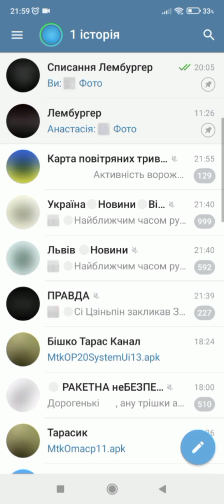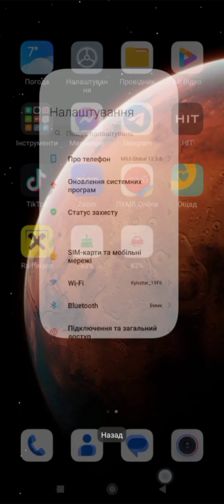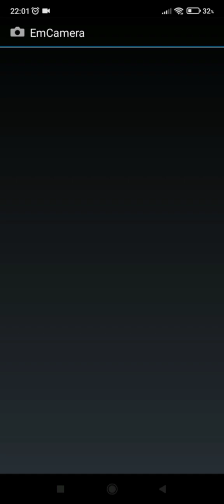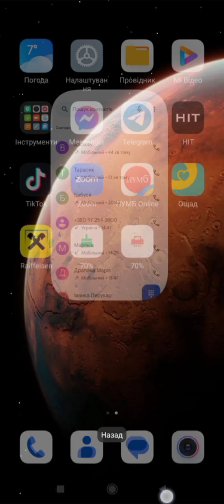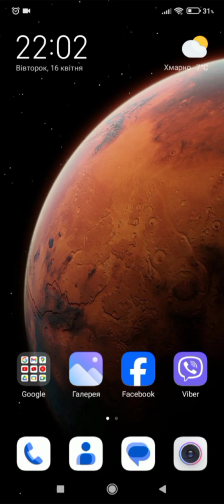Як Відкрити Програму EmCamera На Всіх Пристроях На Процесорі Mediatek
Щоб Запустити Програму EmCamera Від MTK Відкрийте Дзвонилку Це Додаток Телефон Натисніть На Клавіатуру І Наберіть Комбінацію Для Інженерного Меню *#*#3646633#*#* І Все Вооля Ви Попали В Інженерку Далі Протягніть Два Рази І Там Буде Строчка Hardware Testing І Там Буде Кнопка Camera На Інженерці Натиснули На Цю Кнопку І Все Ви Попали В Додаток EmCamera І Все Зробили На Інженерці Тест Камери Та Інші Функції.